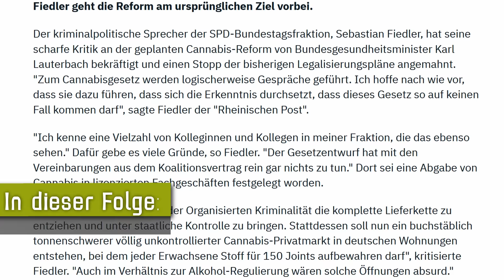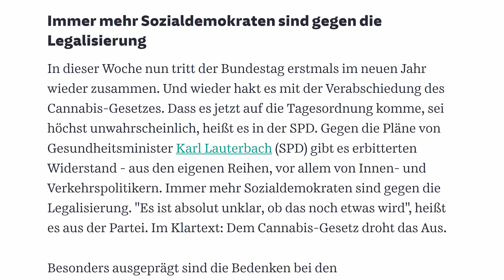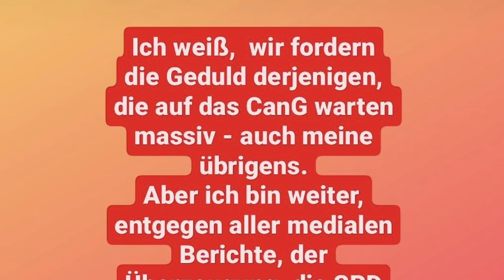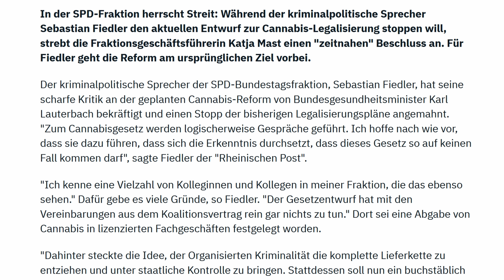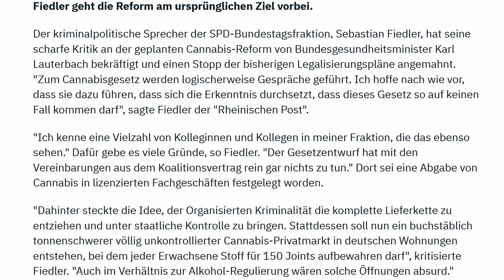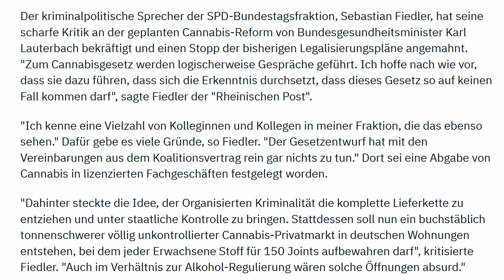Ich wünsche mir... die Legalisierung! - Das Große hin und her der SPD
Wenn es doch nur so einfach wäre und man nur eine Münze in den Brunnen schmeißen muss...
Doch die SPD zeigt seit Anfang Dezember: So einfach ist es nicht!
Nachdem in der vergangenen Woche ein hin und her an Nachrichten über uns ergangen ist, haben wir das Thema nochmal aufgegriffen.
Dominik erzählt von seiner schwindenden Hoffnung, dass das CanG überhaupt noch kommt. Während Matthias noch guter Dinge ist und die Prohibitionisten Schuld an der ganzen Panikmache sieht.
Ein Glück haben wir einen alten Clip von Carmen Wegge gefunden, der unsere Stimmung etwas aufgeheitert hat.

Was glaubt ihr? Wird das mit der Legalisierung noch was?
Fest steht für uns auf jeden Fall: Aufgeben ist keine Lösung! Wir lassen uns von schlechten Nachrichten nicht unterkriegen und werden immer weiter arbeiten, Aufklärung betreiben und unseren Senf zu etlichen News geben.

Quellen für dieses Video:
Carmen Wegges Poetry Slam:

Kapitel:
00:00 Vorschau
00:57 Frohes Neues und Rückblick
01:53 hin und her der SPD, wie lange noch?
03:43 Politik heißt Kompromisse machen!
05:10 Warum erst jetzt?
05:54 Die Prohibitionisten schlagen wieder zu
08:14 Noch überzeugt? Was sagt ihr?
09:44 Heidenblut und Wegge in der Bredouille
11:35 Immer noch die gleichen Märchen
13:48 Auto fahren und Führerschein
18:09 Dirk Heidenblut versucht zu beruhigen
19:00 Carmen Wegges Poetry Slam
19:36 Sponsor Cannasseur Club
20:07 Keine News mehr verpassen!
21:14 Im Februar kommt was schönes :)
22:50 NTV-Artikel
25:10 Craft-Cannabis von Landwirten
27:34 Immer die gleichen Lügen
30:17 Alkohol ist stärker reguliert???
31:20 Woher kommt die Panik?
34:32 Und es wirkt...
37:00 Plan B: Selbst in den Bundestag!
38:45 Themenvorschläge

(alle Spenden gehen direkt an uns)

Den nächsten Amazon Einkauf über unseren Link (*):

Rechtliche Aspekte

**Aufgrund seines rein wissenschaftlichen Charakters, der darauf abzielt zu informieren, zu warnen und aufzuklären, ist dieses Video ohne Altersbeschränkung zugänglich gemacht worden.**
**Das gesamte Projekt wurde in Übereinstimmung mit den deutschen Gesetzen umgesetzt, es erfolgte keine Verletzung.**
**Jegliche Darstellungen von Cannabis oder dessen Konsum in den Aufnahmen stammen entweder von Pexels.com als Stockmaterial, zeigen Tabakrauch oder präsentieren legale CBD-Blüten.**